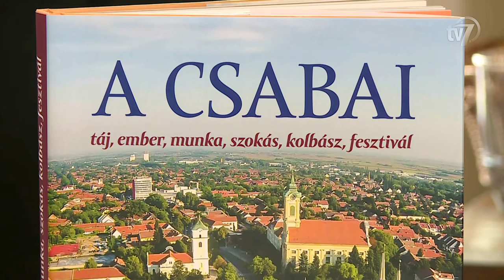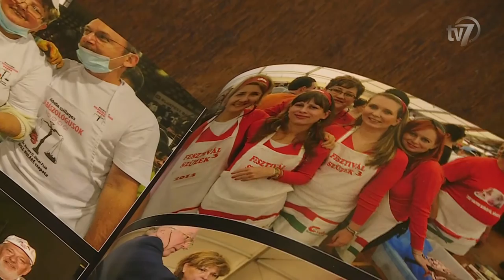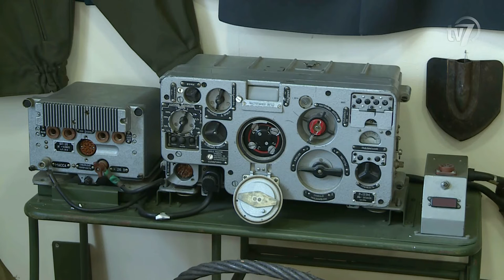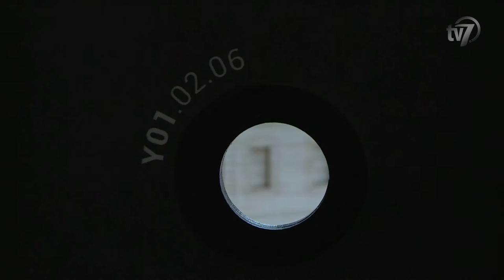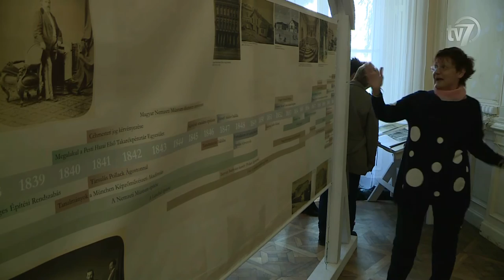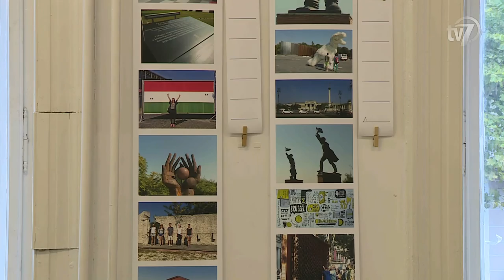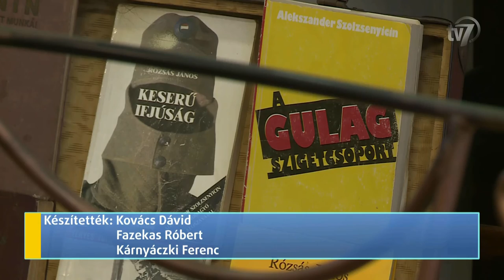Híradó 2016.10.07.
1. Halálos közúti baleset gondatlan okozásának vétsége miatt emelt vádat a Gyulai Járási és Nyomozó Ügyészség. 0:44
Interjú Dr. B. Nagy Barbara, a Békés Megyei Főügyészség főügyészségi ügyésze, sajtószóvivője.

2. Új gyártócsarnokot épített békéscsabai telephelyén az autóipari beszállító Hirschmann Car Communication Kft. 1:39

3. Három hét, és rajtol a kolbászfesztivál. 4:01
Interjú Hanó Miklós, Békéscsaba Megyei Jogú Város alpolgármestere.
Interjú dr. Ambrus Zoltán, a CSABAI című kötet szerkesztője.
Interjú Hégely Sándor, a XX. Csabai Kolbászfesztivál fesztiváligazgatója.

4. Litván egyenruhával gazdagodott Szeghalom nevezetessége, a Mundérba bújt történelem című kiállítás. 7:04
Interjú Túri János tűzoltó őrnagy, gyűjtő.
Interjú Rasa Kairiene, Litvánia magyarországi nagykövete.
Interjú Dalia Sukackiene, miniszter-tanácsos asszony.
Interjú Macsári József, Szeghalom polgármestere.

5. Megérkezett végleges otthonába az a makettkiállítás, amely az Ybl Miklós által tervezett épületeket vonultatja fel. 10:10
Interjú Dr. Markó Balázs, a Szent István Egyetem, Ybl Miklós Építéstudományi Kar dékána.
Interjú Török Péter, a Budapest Főváros Levéltárának főosztályvezetője.

6. Presszó ’56 címmel hívta időutazásra a fiatalokat az önkormányzat és a Táliber Közösségfejlesztésért Alapítvány. 12:45
Interjú Sőrés Nóra.
Interjú Vánsza Pál, a Magyar Politikai Foglyok Szövetsége Történelmi Bizottság ügyvivője.
Interjú Bágy Petra, a Táliber Közösségfejlesztő Alapítvány programszervezője.

7. Galamb- és kisállat-kiállítás a Körösök Völgye Látogatóközpontban. 14:42
Interjú Borbola László, a Galamb- és Kisállattenyésztők Egyesületének elnöke.